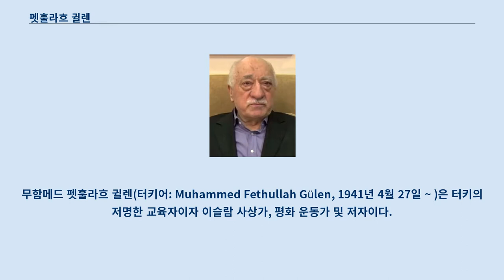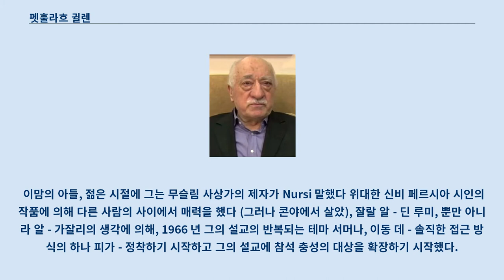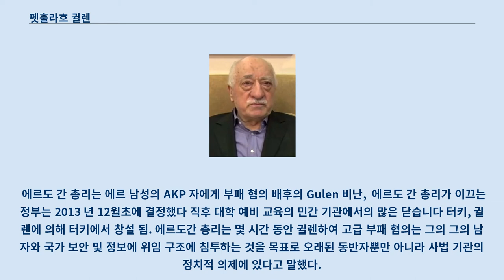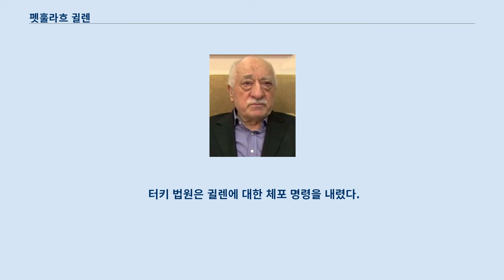펫훌라흐 귈렌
무함메드 펫훌라흐 귈렌(터키어: Muhammed Fethullah Gülen, 1941년 4월 27일 ~ )은 터키의 저명한 교육자이자 이슬람 사상가, 평화 운동가 및 저자이다.
 한국어로 표기할 때 "Fethullah" 부분에 대한 표기가 펫훌라흐/페툴라흐/페툴라 등으로 가지각색이다.
 "Fethullah"는 아랍어 فَتْحُ اللَّٰه(Fatḥullāh, "파트훌라(흐)")의 터키어식 독음 변이형으로, "신의 정복"이라는 뜻이다.
 아랍 문자 표기를 보면 알 수 있듯이, 터키어로 쓸 때 "Feth"의 "t"와 "h"는 별개의 두 자음이다.
 따라서 "Fethullah"는 외래어표기법 국제음성기호-한글 대조표에 따른다면 "페트훌라(흐)" 또는 "펫훌라(흐)"가 되어야 한다.
 국립국어원 터키어 표기법 시안에 따르면 마지막 자음 "h"는 살려 적고, "t"는 무성 자음 "h" 앞에 오므로 받침으로 적어 "펫훌라흐"가 된다.
 펫훌라흐 귈렌은 1941년 터키 에르주룸에서 40 킬로미터 떨어진 곳에서 태어났다.
 이맘의 아들, 젊은 시절에 그는 무슬림 사상가의 제자가 Nursi 말했다 위대한 신비 페르시아 시인의 작품에 의해 다른 사람의 사이에서 매력을 했다 (그러나 콘야에서 살았), 잘랄 알 - 딘 루미, 뿐만 아니라 알 - 가잘리의 생각에 의해, 1966 년 그의 설교의 반복되는 테마 서머나, 이동 데 - 솔직한 접근 방식의 하나 피가 - 정착하기 시작하고 그의 설교에 참석 충성의 대상을 확장하기 시작했다.
 귈렌은 사원 및 기타 공공 장소에서 설교를 하고, 아나톨리아의 여러 지역에 널리 방문하고 학생들 사이에 자신의 이념의 확산과 그의 운동 내에서의 모집 활동에 특별한 관심을 표했다.
 그의 오랜 경력, 정치적 행동주의 및 터키 중앙 정당과의 관계로 그는 유명 인사가 되었다.
 터키의 도시에서 활동하는 공산주의와의 전쟁을 위한 협회 창립자 중 한 사람이다.
 귈렌은 동맹, 부패에 대한 스캔들 후 파산 그 해에 등장 2013 년까지 터키어 대통령이 레 제프 타이 이프 에르 도안의 가까운 동맹국이었다.
 에르도 간 총리는 에르 남성의 AKP 자에게 부패 혐의 배후의 Gulen 비난,  에르도 간 총리가 이끄는 정부는 2013 년 12월초에 결정했다 직후 대학 예비 교육의 민간 기관에서의 많은 닫습니다 터키, 귈렌에 의해 터키에서 창설 됨. 에르도간 총리는 몇 시간 동안 귈렌하여 고급 부패 혐의는 그의 그의 남자와 국가 보안 및 정보에 위임 구조에 침투하는 것을 목표로 오래된 동반자뿐만 아니라 사법 기관의 정치적 의제에 있다고 말했다.
 비난은 에르도 간 총리의 당이 집권하기 전에, 2000년에 그를 참여 과정에서 귈렌 터키어 법무 장관 직면하고있는 것과 매우 유사하다.
 귈렌은 이전에 부재로 판단되었지만 Erdoğan의 정의개발당이 권력을 행사했을 때 2008년에 그러한 혐의로 기소됩니다.
 그는 현재 터키 법원이 원하는 주요 테러의 터키에서 전력 당국이 테러의 조직이라고하는 전류를 구동하는 비난이다.
 터키 법원은 귈렌에 대한 체포 명령을 내렸다.
 터키 귈렌을 송환하기 위해 미국을 요청했다 그러나 미국이 같은 주장에 과도한 신뢰를 준하지 않는 것 같습니다.
 에르도 만 (터키)이 주장하는 2016년 7월 15일에 군사 쿠데타가 실패한 이후 터키는 새로운 인도 청구를 제출했다.